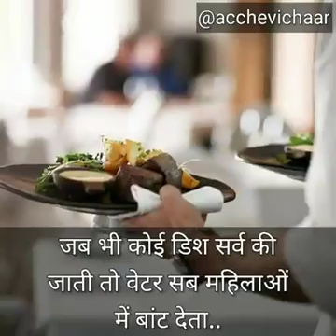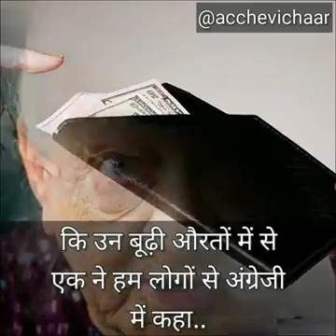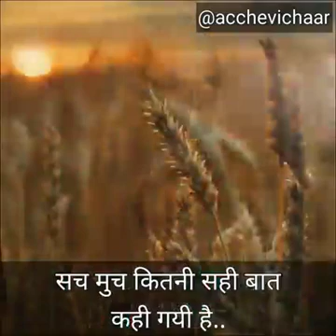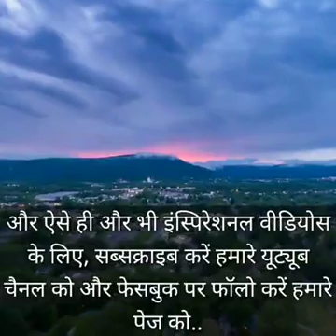Don' waste food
Money is yours but hungry are others